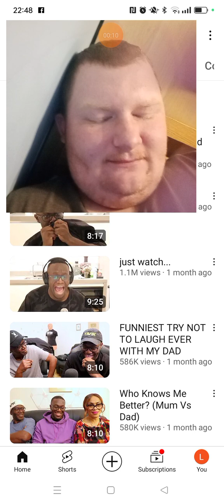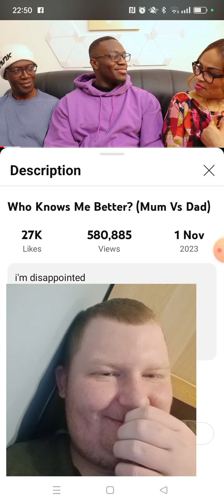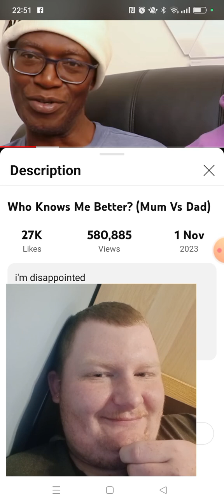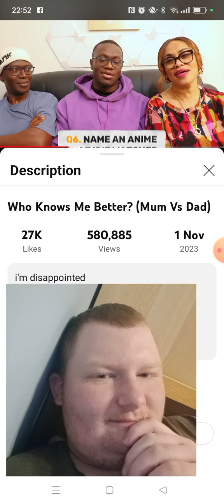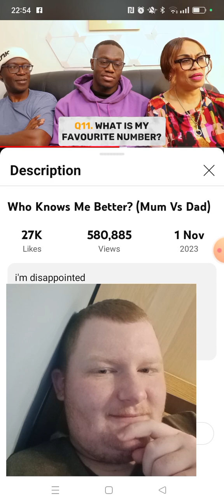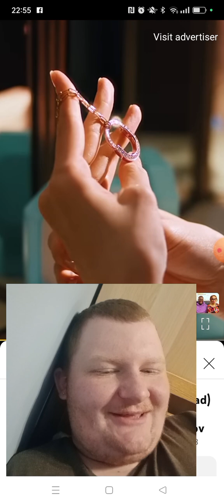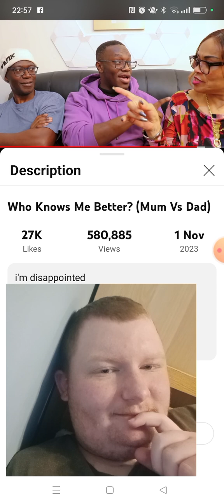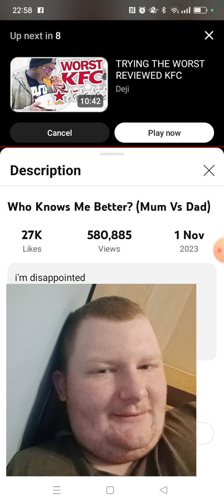WONDER HOW SHE KNEW BETTER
Nice contest with buzzers.